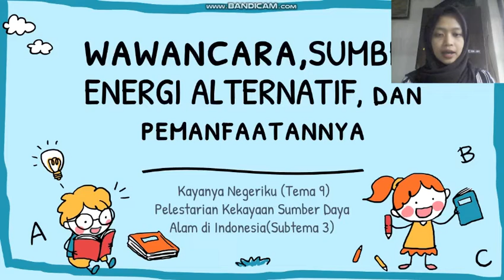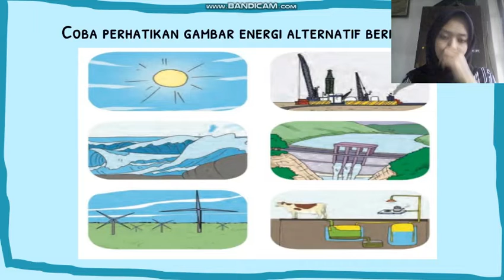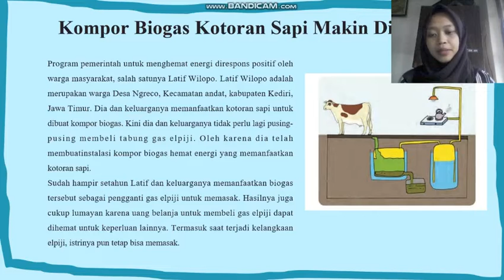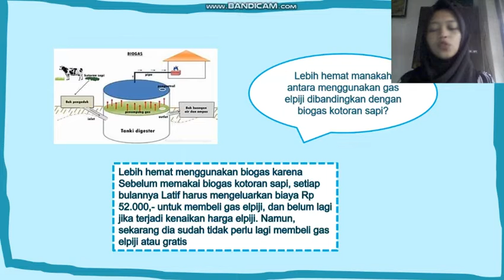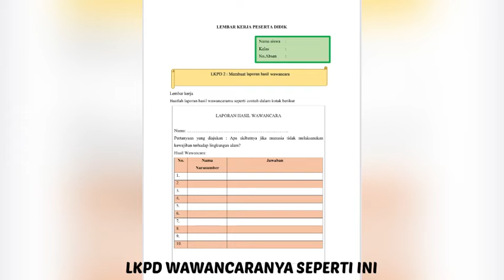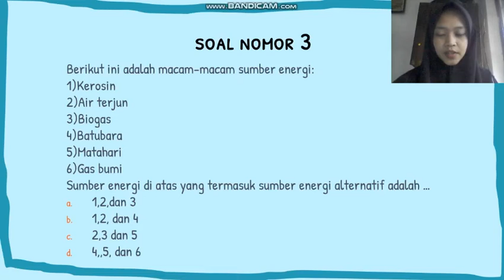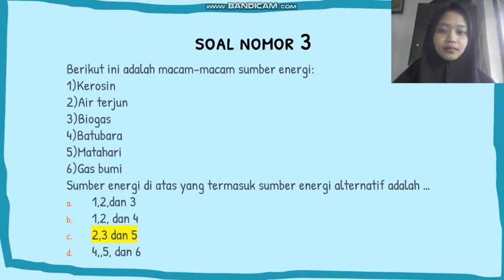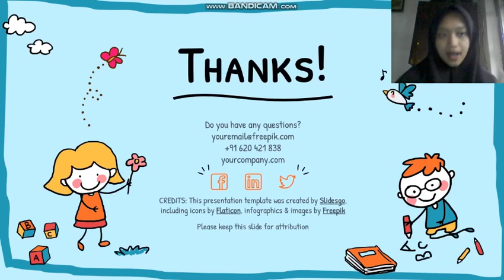Video Pembelajaran Kelas 4 Tema 9 Subtema 3 Pembelajaran 3 | Hanifah Rohmana Putri K7119104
Video ini dibuat untuk memenuhi tugas Mata kuliah Komputer dan Teknologi Informasi yang diampu oleh Ibu Dwi Yuniasih, S.Pd M.Pd

Nama : Hanifah Rohmana Putri
NIM : K7119104
Kelas : 5B